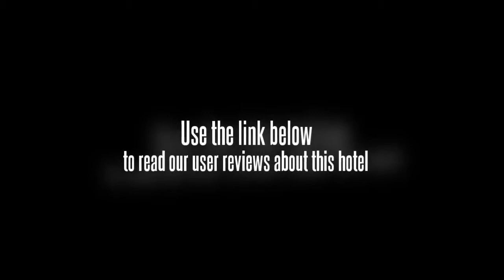Villa Manuel Resort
The Villa Manuel Resort is perfectly located for both business and leisure guests to Palawan.
All 8 guestrooms at the hotel provide all the comforts and conveniences guests would expect in a hotel in this class.
Each guestroom is fully equipped with shower, internet access -- wireless (complimentary), refrigerator, air conditioning.
The basic amenities provided at this Palawan accommodation comprise laundry service/dry cleaning, Wi-Fi in public areas, car park.
Leisure and sports facilities available on the hotel's property comprise massage, garden.
This hotel is characterized by a combination of modern comfort and traditional element of Palawan, making it a distinct accommodation.
For your reservation at the Villa Manuel Resort, simply submit your dates and complete our secure online booking form.